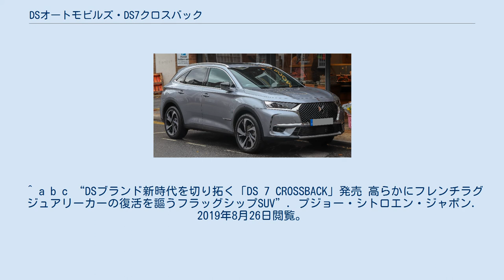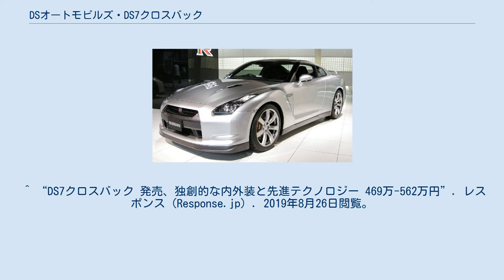DSオートモビルズ・DS7クロスバック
DS7クロスバック（DS 7 Crossback）は、DS Automobilesが生産・販売するクロスオーバーSUV型の乗用車である。
 シトロエンから独立した高級ブランドDS Automobilesが独立後、企画、開発、発売とすべてを独自開発、販売した最初の車種である。
 2017年2月、第87回ジュネーブモーターショーにて初公開され、日本では2018年7月17日に発売を開始した。
このDS7クロスバックより、日本でのDSブランド車とシトロエン車の販売が分離され、以降のDSブランド車は専売店舗「DS STORE」及び「DS SALON」でのみ発売されることになった。
 フロントはDSウィンググリルが立体的にデザインされLEDヘッドライトユニットが左右に伸び大胆かつ繊細さを表現している。
 インテリアでは細部に渡るパリらしさと最新テクノロジーを融合したデザインであり、ギョーシェ彫り模様をヒントとしたスイッチ枠などが特徴的である。
 基本設計は、シトロエン・C4ピカソやプジョー・308などと同じく、PSAグループの新世代モジュラープラットフォーム「EMP2」を採用している。
 パワートレインは2種類あり、2.0リッター4気筒クリーンディーゼル BlueHDi 180とガソリンの1.6リッター４気筒ターボ、ピュアテック225でありユーロ6.2規制をいずれもクリアしている。
 トランスミッションはアイシン精機と共同開発した8速オートマチックEAT8をPSAグループにおいて初採用した。
その後順次他車種へも採用されている。
 安全装備ではDSアクティブスキャンサスペンションを採用し、フロントカメラを用いて通過する路面の凹凸を認識した上でダンパーを電子制御している。
また、DSコネクテッドパイロットを採用し、マルチファンクションカメラとミリ波レーダーを用いて前車との車間距離を保った上で車線内のドライバーの希望する位置をキープできる。
前車の停止3秒以内であればアクセル操作をせずに追従できる。
更に、オプションでは夜間走行時には前方の赤外線カメラによって前方に人や動物を認識した場合にはフルデジタルの液晶メーターで黄色で警告し、更に車両側で交錯すると判断した場合には赤色で警告しドライバーに注意喚起を行う機能もある。
 グレードは2種類あり、So Chicは2.0リッターディーゼルターボエンジンで469万円、装備が充実したGrand Chicはガソリンの1.6リッターターボが542万円、2.0リッターディーゼルターボが562万円である。
 ^ “DS 7クロスバックに現地ロング試乗！──4輪付きリュクス・アイテムを目指すDSブランドの現在位置とは？”. GQ JAPAN. 2019年8月25日閲覧。
 ^ “フランス発！DSブランドのラグジュアリーSUV｜DS 7 CROSSBACK発売”. MOTA（旧オートックワン）. 2019年8月26日閲覧。
 ^ a b c “DSブランド新時代を切り拓く「DS 7 CROSSBACK」発売 高らかにフレンチラグジュアリーカーの復活を謳うフラッグシップSUV”. プジョー・シトロエン・ジャポン. 2019年8月26日閲覧。
 ^ “DS7クロスバック 発売、独創的な内外装と先進テクノロジー 469万-562万円”. レスポンス（Response.jp）. 2019年8月26日閲覧。